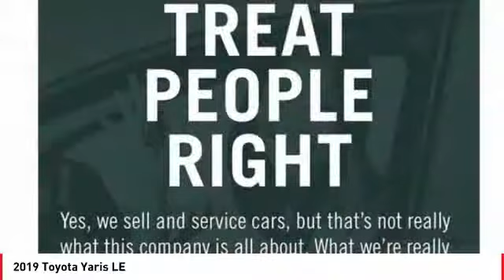2019 Toyota Yaris Cathedral City CA 238310U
2019 Toyota Yaris LE